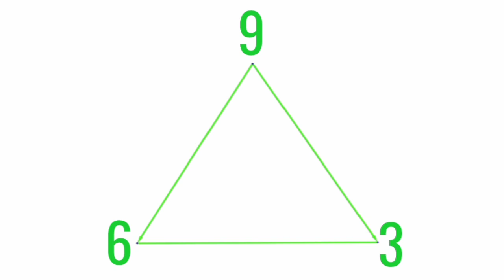1 நிமிடம் இதை பார்த்தால் மட்டும் போதும் நீங்கள் விரும்பும் நபரோ பொருளோ உடனே உங்களிடம் வந்து விடும்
1  நிமிடம் இதை பார்த்தால் மட்டும் போதும் நீங்கள் விரும்பும் நபரோ பொருளோ உடனே உங்களிடம் வந்து விடும்@sunpediatamil

please visit our new channel Athma Vanakkam for mantra chanting and motivation quotes.

Thank you for your subscription support friendsDisclaimer: This channel does not promote or encourage any illegal activities, all contents provided by this channel.